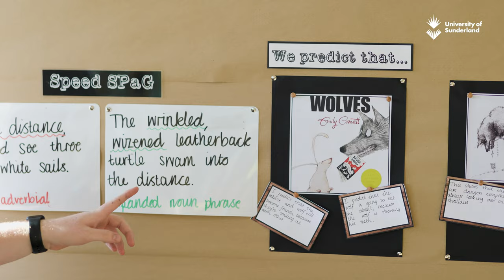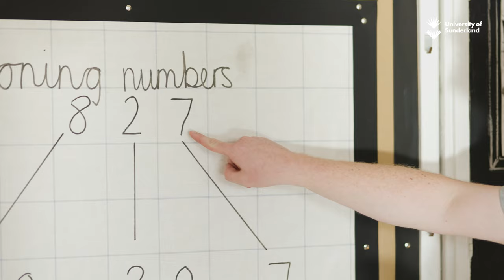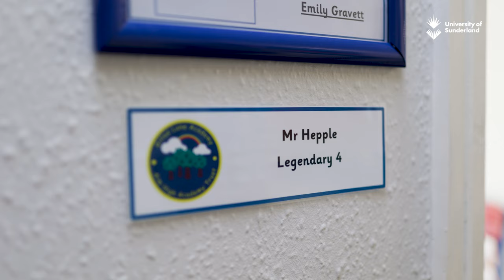Daniel Hepple - BA (Hons) Primary Education with QTS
Daniel Hepple, a recent University of Sunderland graduate, now works at Gillas Lane Primary Academy in Sunderland.